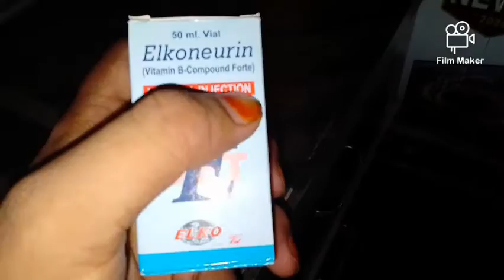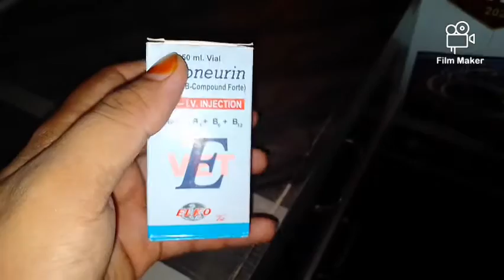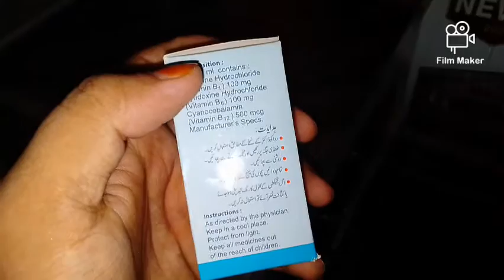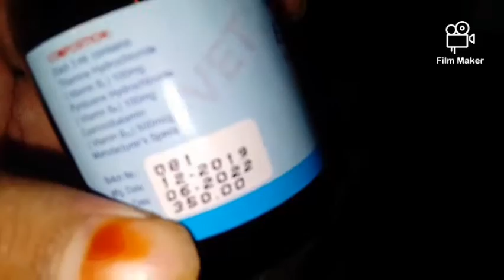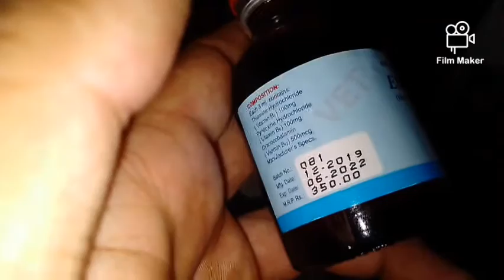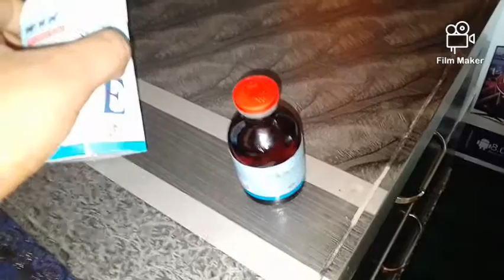Jis janwar ko vitamin m Kami ho to us Malak us janwar ko y injection lga to Inshallah vitamin Mli ja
Janwar ki vitamin k Kami k li injection jo Ap k janwar k vitamin ki Kami door ho ja gi inshallah Ap Ka janwar takatwar bin Ja ga sub S best injection Elkanuromin 50ml.